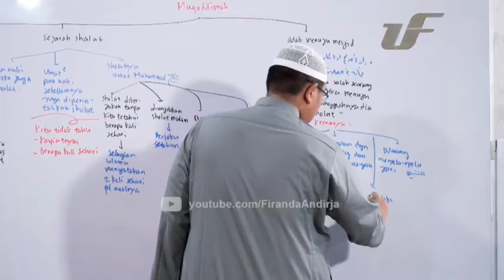Doa Ketika Perjalanan Menuju Masjid - Ustadz Firanda Andirja Hafizhahullah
video full